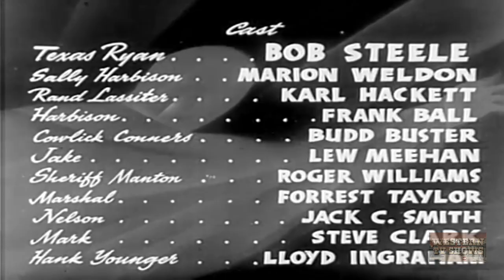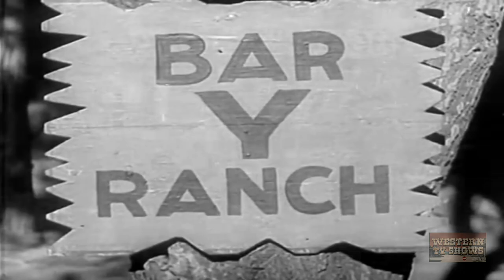The Feud Maker (1938) | Full Movie | Bob Steele | Marion Weldon | Karl Hackett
When Tex is brought in to fight in a range war between the cowmen and the nesters, he meets his old outlaw boss Lassiter.